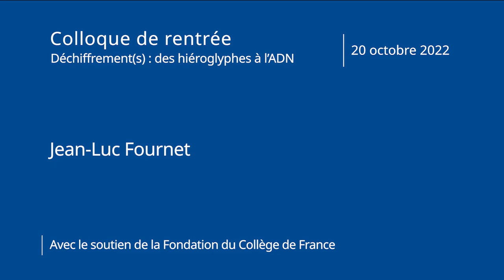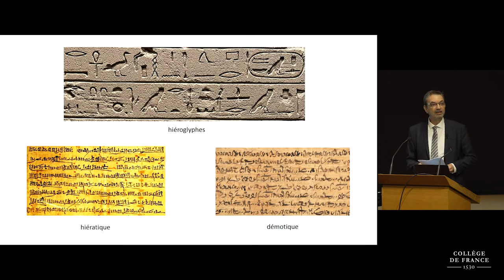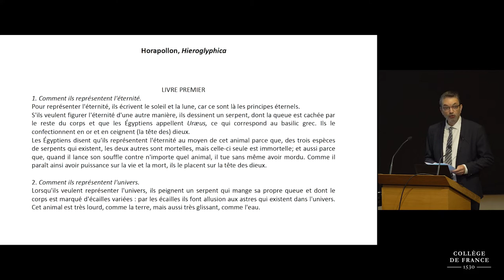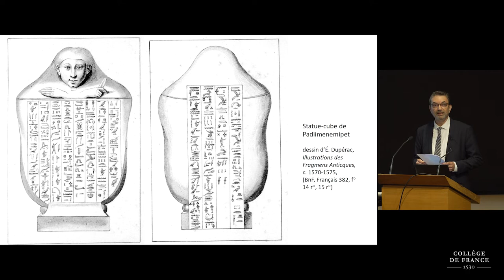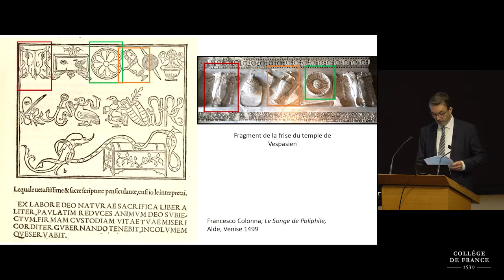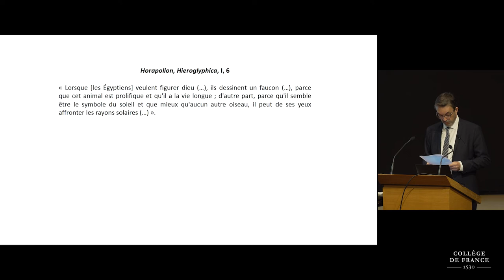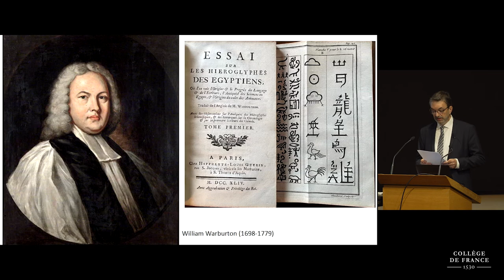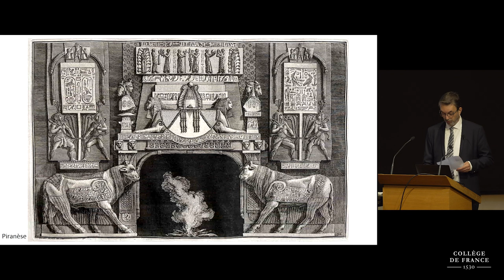Pourquoi seulement en 1822 ? (…) - Jean-Luc Fournet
Colloque de rentrée 2022 : Déchiffrement(s) : des hiéroglyphes à l’ADN
Conférence du 20 octobre : Pourquoi seulement en 1822 ? Les obstacles épistémologiques au déchiffrement des hiéroglyphes

Intervenant : Jean-Luc Fournet, professeur du Collège de France

Le déchiffrement des hiéroglyphes par Jean-François Champollion fut un véritable coup de tonnerre dans le ciel des études historiques dont on ne mesure peut-être pas la secousse qu’il produisit – au point d’être devenu le paradigme par excellence du déchiffrement d’une écriture morte. Les cérémonies du bicentenaire braquent les projecteurs sur ce coup d’éclat, mais il ne faudrait pas oublier qu’il est le résultat d’un long processus ralenti par une série d’obstacles et de blocages qui ont été conditionnés par la vision que l’époque moderne, à la suite des Grecs, s’est faite de l’Égypte et de son écriture, et qui racontent à leur façon l’histoire de la philologie et de l’archéologie.